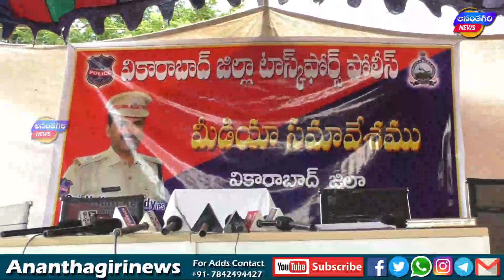భారీగా నకిలీ విత్తనాలు పట్టుకున్న పోలీసులు వివారాలు వెల్లడించిన ఎస్పి కోటిరెడ్డి